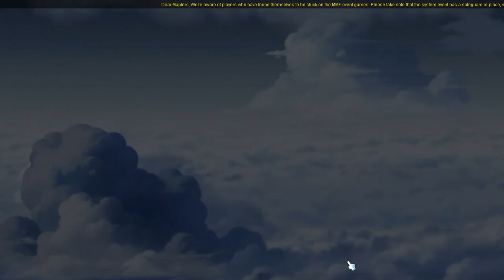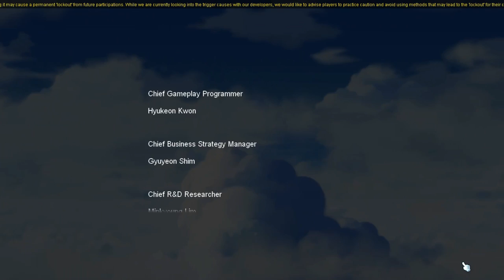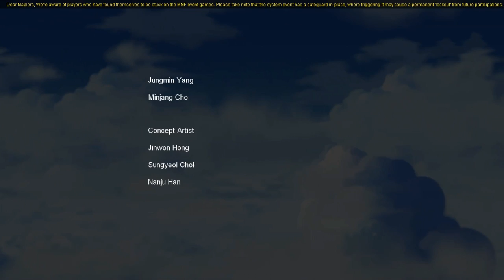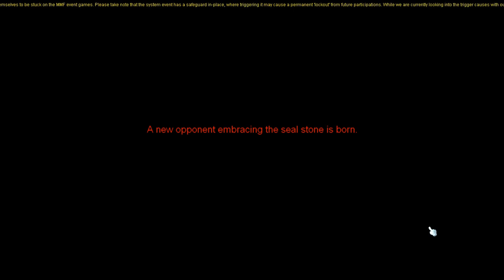Ayumilove MapleStory Black Heaven Act 6 Storyline Guide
MapleStory Black Heaven Storyline (Act 6) - Guide.